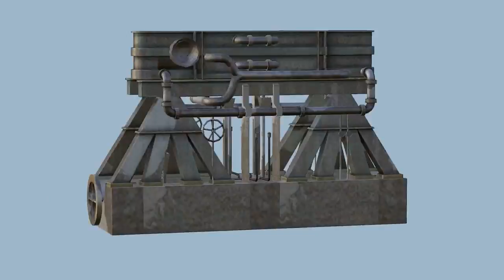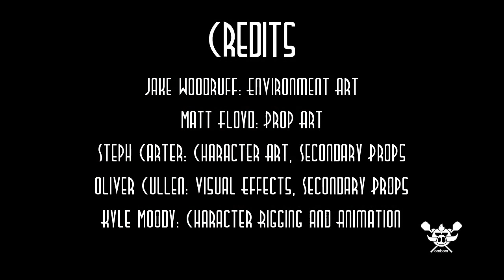SSEternity Final Art Showreel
This contains the final art for the university project. The game may be produced into a 6 hour adventure!